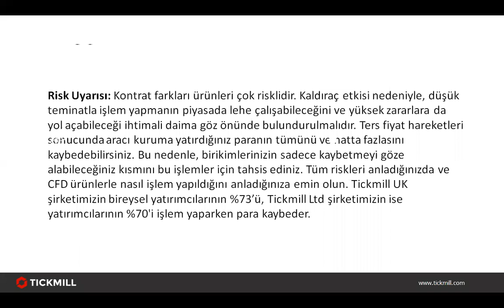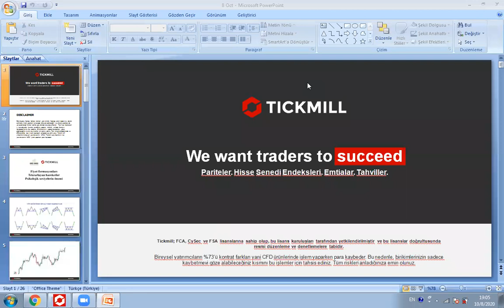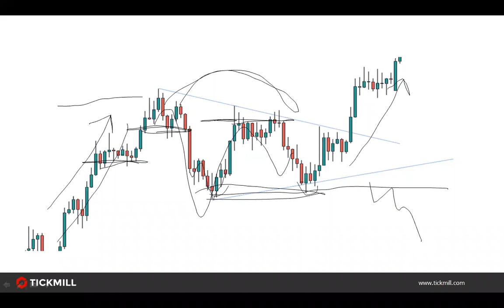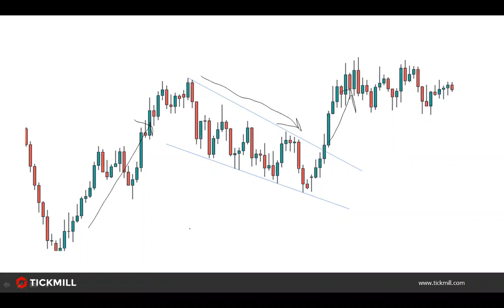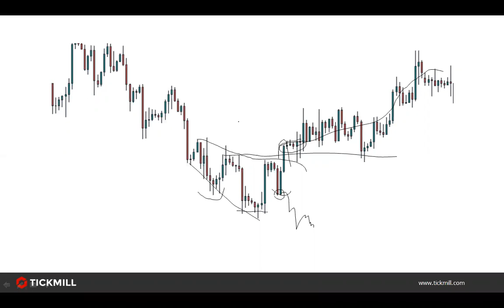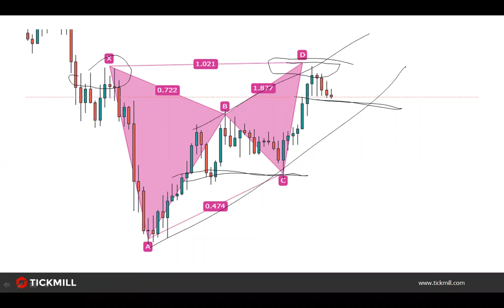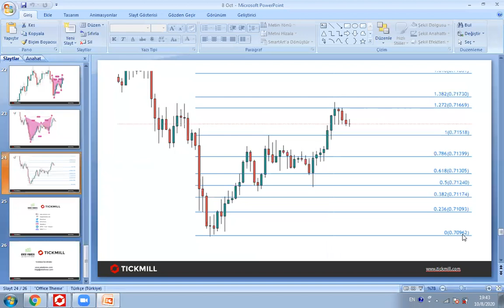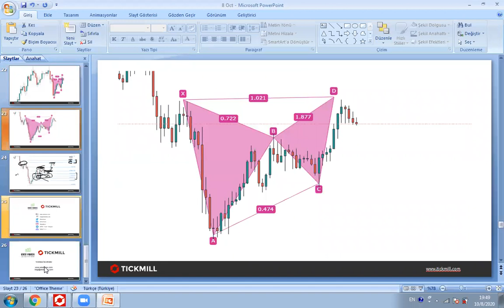Ekşi Forex Ekibi ile Forex İşlemleri & Analizleri (08.10.20)